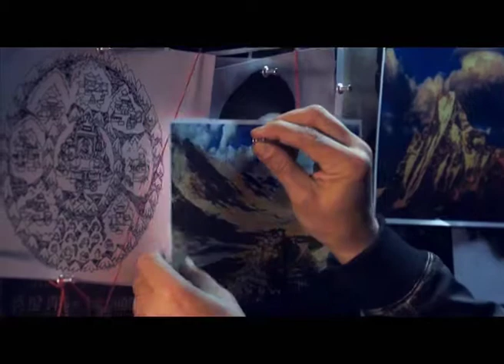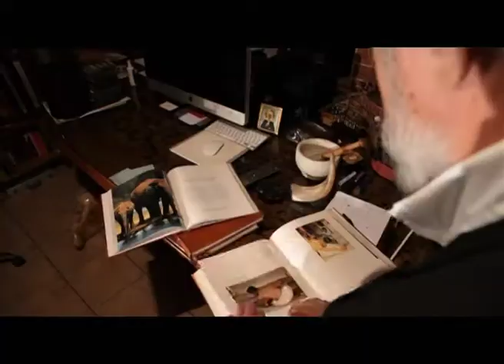Программа "Агентство специальных расследований". Шамбала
Шамбала - удивительная, таинственная и манящая страна. Все слышали о её существовании. Но где она? И почему люди стремятся отыскать её?